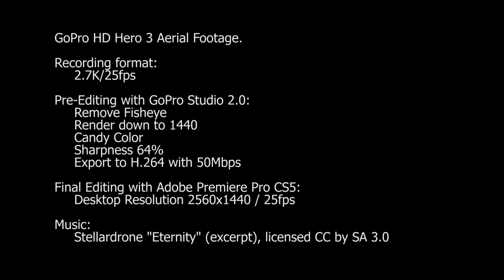GoPro HD Hero 3 aerial footage test 2560x1440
High Resolution Video Test 50Mbps.